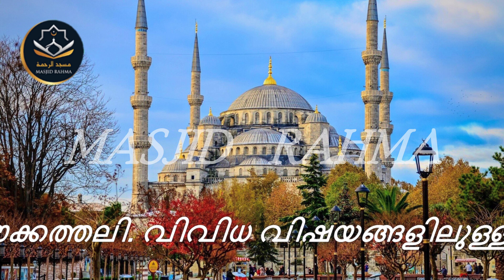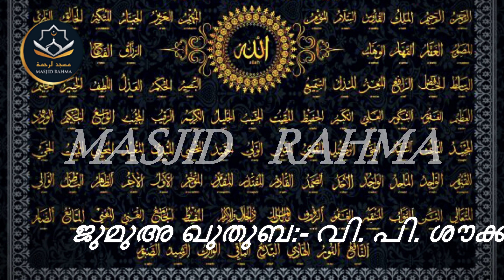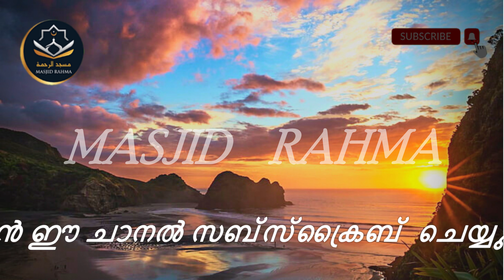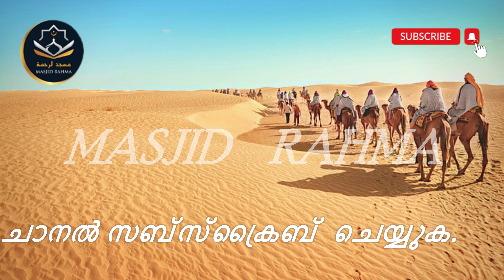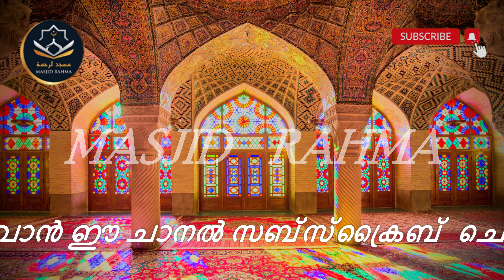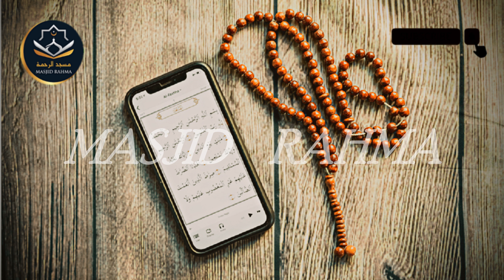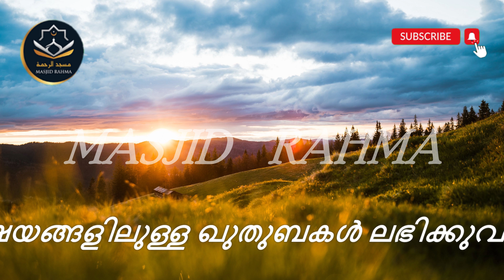15 July, 2022 - ജുമുഅ ഖുതുബ:- വി പി ശൗക്കത്തലി (ഡൗൺ ടൗൺ ജുമാ മസ്ജിദ്, വേങ്ങര)